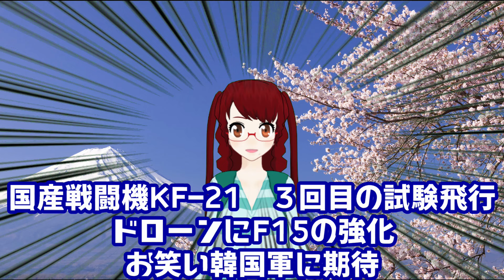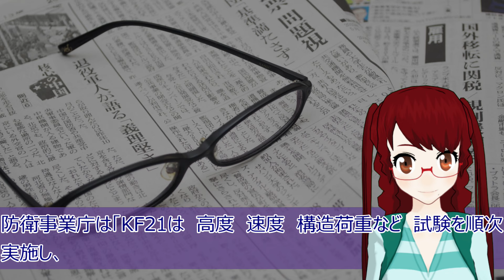【衝撃 報道されないあの話】韓国産戦闘機KF-21 ３回目の試験飛行 ドローンにF15の強化 お笑い韓国軍に期待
【関連動画】
韓国のあぶない建造物については